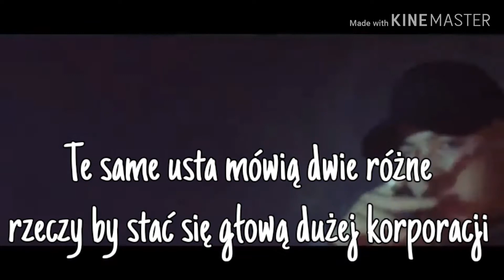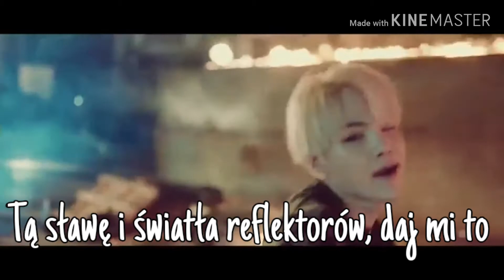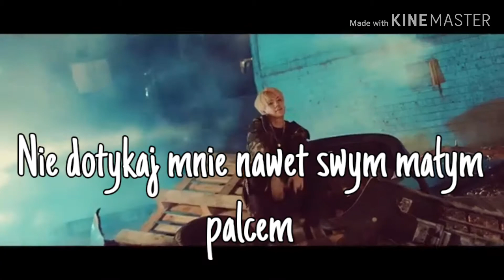| POLSKIE NAPISY | SUGA (AUGUST D) - 'GIVE IT TO ME' / 'DAJ MI TO'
Open ❤

🚫 Nie wyrażam zgody na powielanie moich tekstów na inne kanały ja na portal tekstowo 🚫